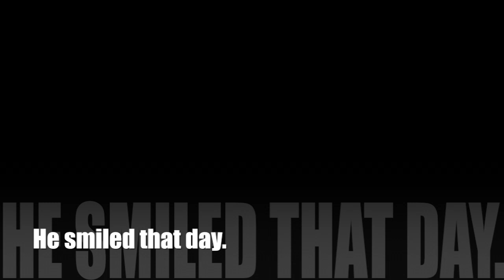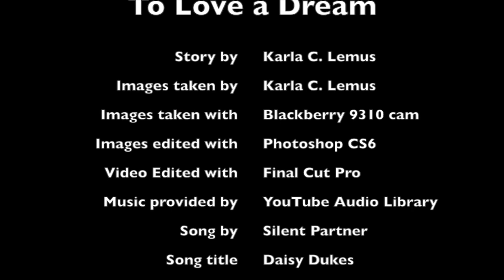My Mobile Digitalstory 1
My assignment for Digital Storytelling class. It incorporates images and audio along with some text added in Final Cut Pro. It's not a novel, but a first attempt at a story through video with images taken by my mobile phone.